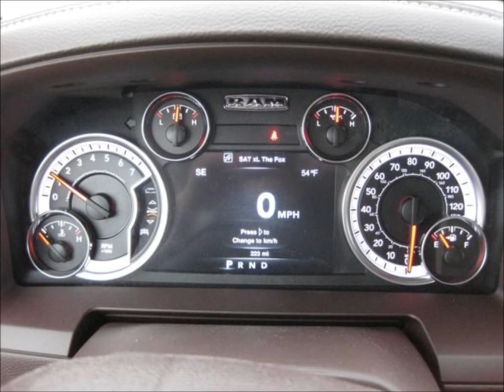2013 Ram 1500 Laramie Rocky Ridge Altitude Conversion For Sale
For pricing/info about this vehicle, click on the link above, and browse multiple dealers new & used lifted truck for sale.